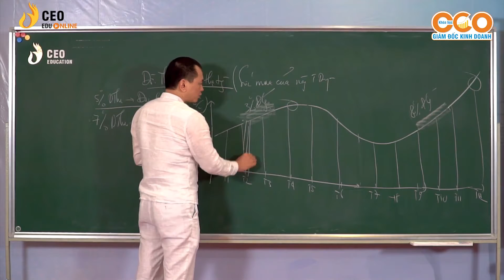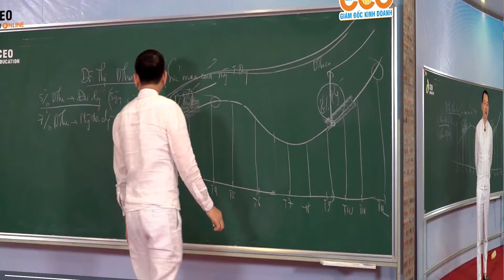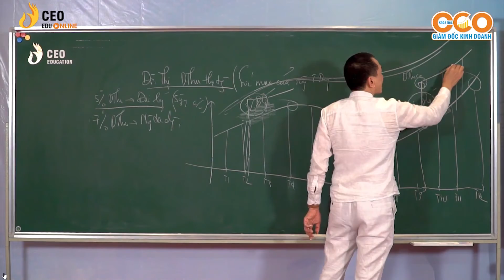Nguyên Tắc "Ra Đòn" Trong Xây Dựng Chính Sách Đại Lý | CEO Hồ Chí Minh Holding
💢 "Ra đòn" như thế nào để thay đổi toàn bộ doanh thu doanh nghiệp?
💢 Xây dựng chính sách đại lý như thế nào là lợi mình, lợi người, lợi chúng sinh?
💢 Nhiệm vụ chính xác của Giám đốc Kinh doanh là gì để nâng tầm đẳng cấp của doanh nghiệp?

Trên đây là 1 trong những khía cạnh trong chuỗi bài học “Mô hình kênh phân phối truyền thống GT” được thầy CEO_Ngô_Minh_Tuấn đào tạo trong khóa học Giám_đốc_Kinh_doanh 4.0.

💥 Khóa học Giám đốc Kinh doanh 4.0 tại CEO Hồ Chí Minh Holding là chương trình huấn luyện cấp cao, giúp chủ doanh nghiệp thay đổi tư duy và vận hành doanh nghiệp phát triển vượt bậc.

THAM GIA KHÓA HỌC, BẠN ĐƯỢC GÌ?
✅ Xây dựng được toàn diện hệ thống số để kiểm soát sức khỏe Bộ phận Kinh doanh.
✅ Có tư duy sử dụng Nhân sự để từng bước chuyển hóa Bộ phận Kinh doanh từ phương thức quản trị kiểm soát hành vi sang phương thức quản trị kiểm soát mục tiêu bằng cơ chế khoán toàn diện.
✅ Có tư duy sử dụng hệ thống công cụ kiểm soát mục tiêu của Bộ phận Kinh doanh để đưa ra các phương án thực hiện chiến lược kinh doanh trên cơ sở hệ thống thông số thay vì cảm xúc và phán đoán.

▶️  Học Viện CEO Việt Nam & Thầy Tuấn đã có mặt trên các kênh, bạn hãy đón xem trên các nền tảng:
🏢 CEO HỒ CHÍ MINH HOLDING - ĐỒNG HÀNH CÙNG DOANH NGHIỆP